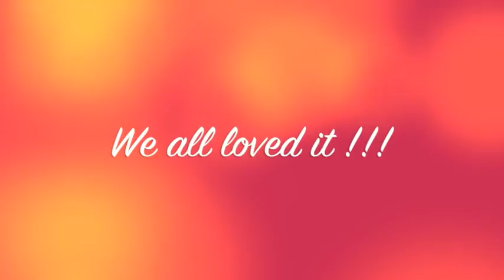TIME LAPSE SUNSET with photos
SUNRISE FLORIDA 2009